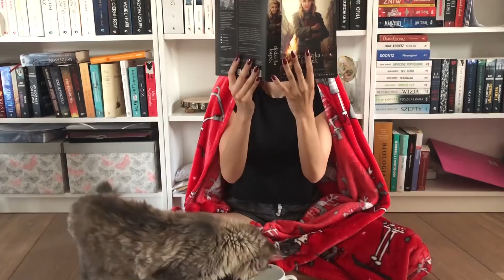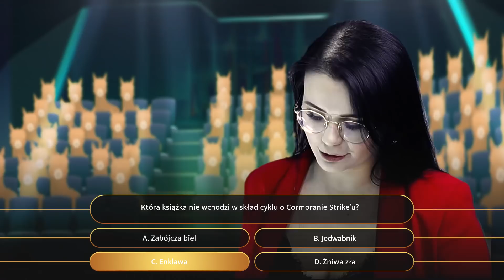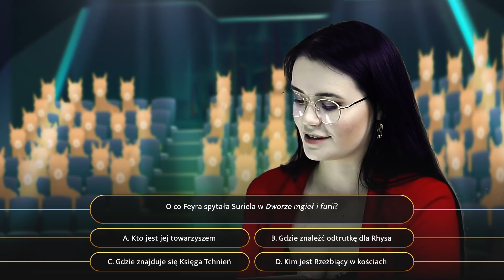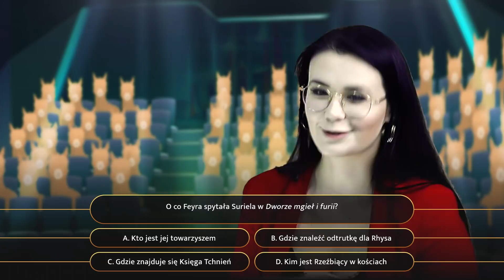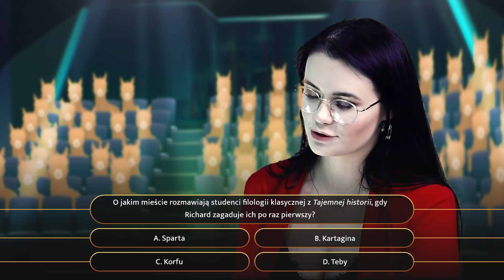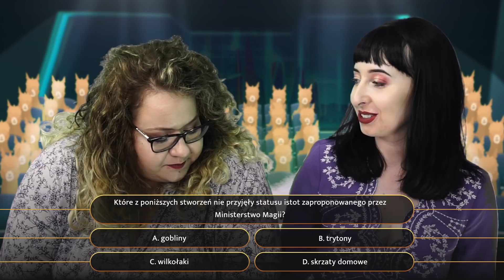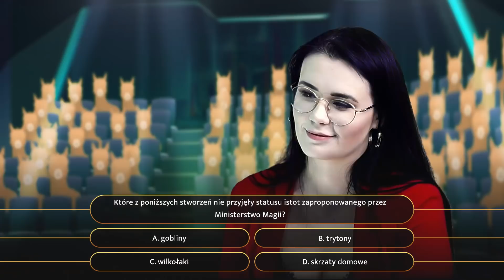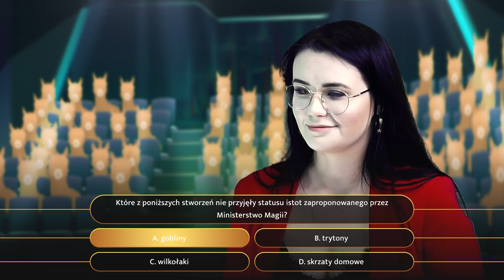BOOKHAJSERZY ODC 6. — KSIĄŻKOWY FRIK & MY BOOKS MY LIFE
KANAŁY UCZESTNIKÓW🏆

Wszystkim firmom z całego serca dziękujemy za zaufanie i wsparcie. Gdyby nie Wy, Bookhajserzy nie mogliby się odbyć.

📖 NASZA KSIĄŻKA📖
Chcesz przeczytać naszą książkę? Zapraszamy na naszą grupę Diamentowe Alpaki  👇👇👇👇👇

👩‍❤️‍👩 GRUPA WIDZÓW👩‍❤️‍👩

💎 Diamentowe Alpaki 💎

🔷 FACEBOOK🔷       💙 — Bestselerki

🔶 INSTAGRAM🔶    📸 — bestselerki
                                       📸 — almost_immortal_
                                       📸 — mrranja

🏆 TOP 10 NASZYCH FILMÓW 🏆